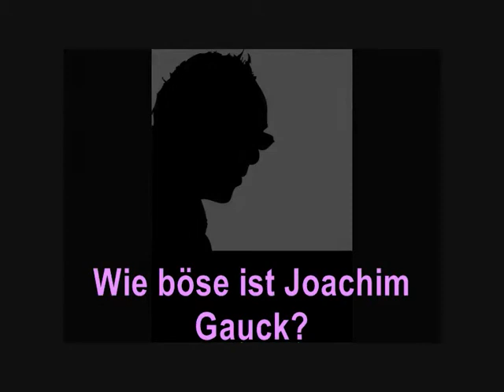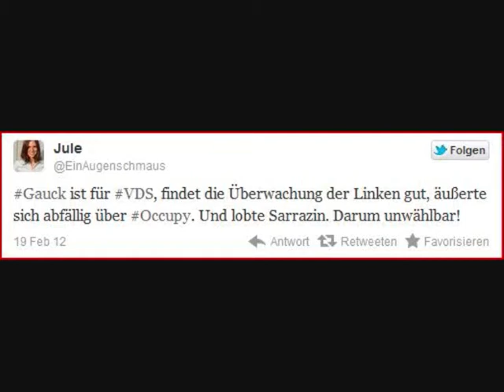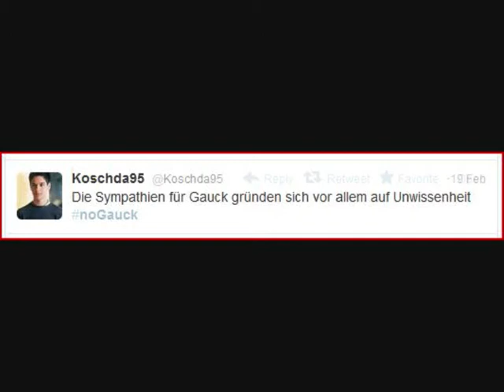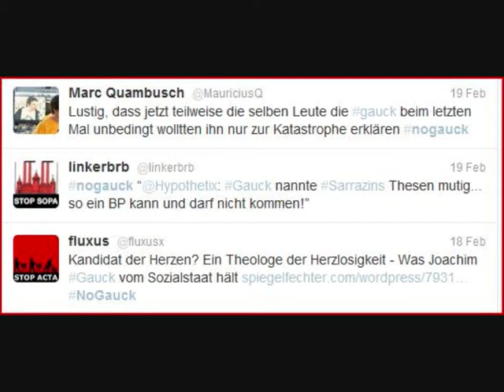Wie böse ist Joachim Gauck?